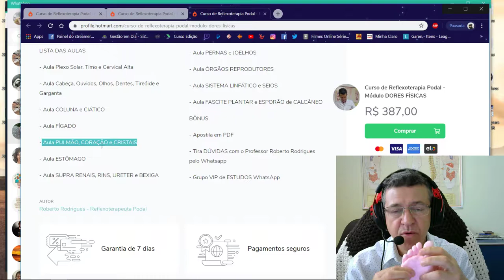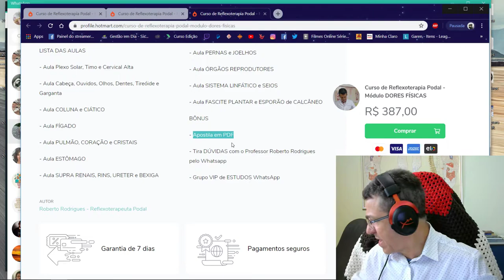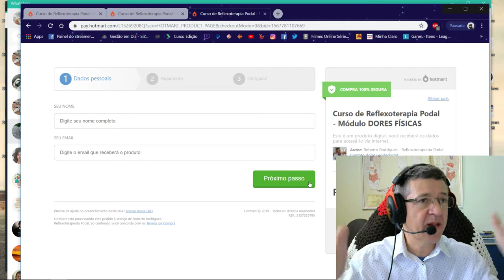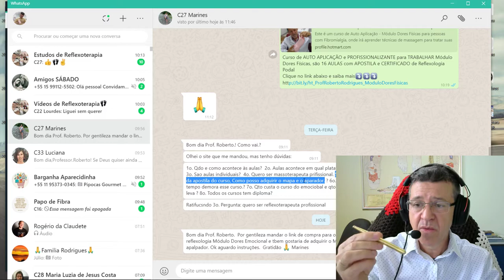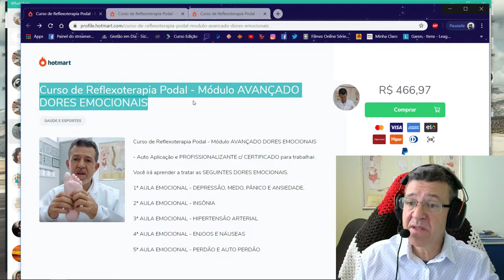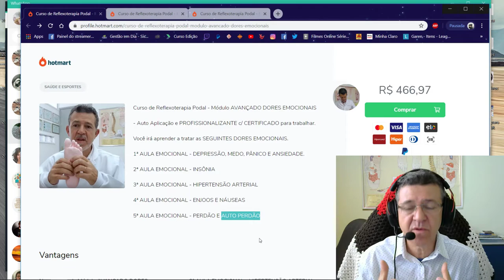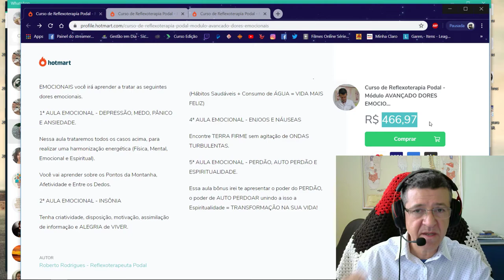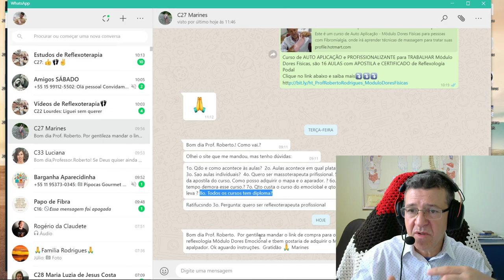SóFaltaVocê RobertoRodriguesResponde - ReflexoterapeutaPodal